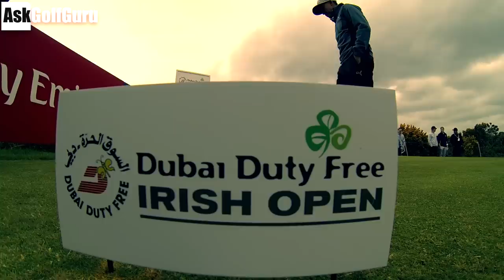Rickie Fowler Irish Open Vlog Style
Rickie Fowler Irish Open Vlog Style with Mark Crossfield AskGolfGuru and Steve Buzza thanks to Golf Juice TV. Walking a hole with Rickie Fowler at Royal County Down watch him up close as he takes on this down wind tough par 4 hole. Play your best golf and have fun doing so with Mark's simple and easy to follow golf tips, drills and golf videos.